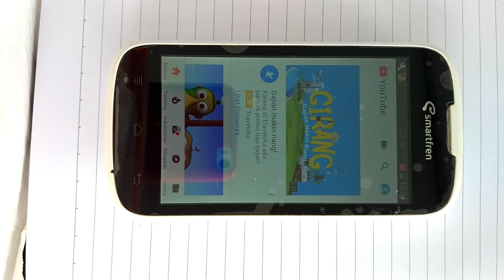ular keluar dari hp langsung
alat2 YT

aplikasi YT

video compilasi

back sound BY skak

unboxing mi5

jwaban bolpoin ajaib

surat Google.Adsense

sulap sederhana

ganti knalpot

internet mode pesawat

laka rakerda ngawi

_CHANNEL YOU TUBE_